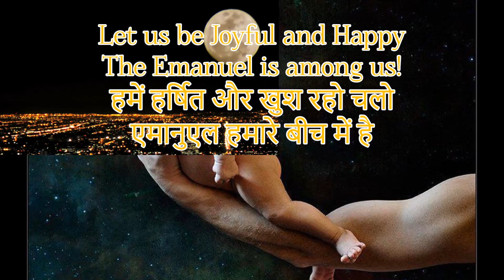Fr Charles Vas - Maine Baalak Yesu Paayaa - Madhur Geet - Khriist Jayanti 1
मैंने बालक येसु पाया, मैंने पाया, येसु पाया (२)

१. बच्चों के रूदन में पाया, भूखों की अगन में पाया
   मैं ढूंडता, मैं खोजता, उनमे येसु को पता.

२. माता की ममतामें पाया , और पिता में देखा साया,

३. जीवन संगीत में पाया, उसको मधुर गीत में पाया
   मैं ढुंरथा, मैं खोजता, उन में येसु को पता.

४. हर दिन हैं ख्रीस्त जयन्ती, सारी दुनिया में मनाती
   क्या ढूंड्ना, क्या खोजना, कण कण में उसे पाया.

Maine baalak yesu paayaa, maine paayaa, yesu paayaa (2)

1. Bachchon ke Duudaan men paayaa, bhuukhon kii agan men paayaa,
 main DhunRhtaa main khojtaa, unmen yesu ko paataa.
2. maataa kii mamtaamnen paayaa, aur pitaa men dekhaa saayaa,
3. jiiwan sangiit men paayaa, usko madhur giit men paayaa,
4. har din hain khriist jayantii, saarii duniyaa men mantii
 kyaa DhuunRnaa kyaa khojnaa, kaN kaN men use paayaa.

Encontré al Niño Sí, lo encontré, encontré a Jesús (2)

1. está en la sangre de los niños, está en el hambre del hambriento
lo reconocí, lo busqué, sé que Jesús está en ellos.

2. Lo encontré en el afecto de la madre, y en la mirada del padre,
lo reconocí, lo busqué, sé que Jesús está allí.

3. La vida está en la música, Él está en una dulce canción.

4. Todos los días celebramos su nacimiento, se celebra en todo el mundo.
Se encuentra allí, se encuentra allá , está en cada partícula de vida.